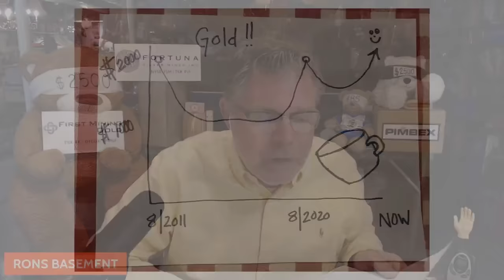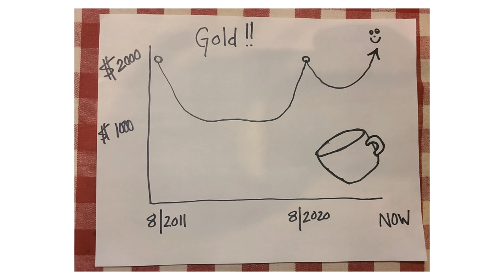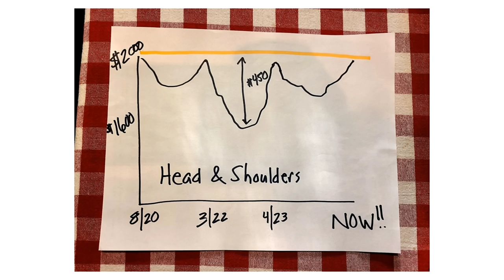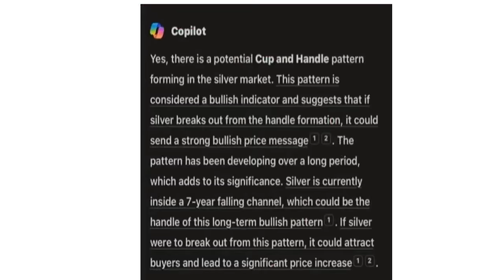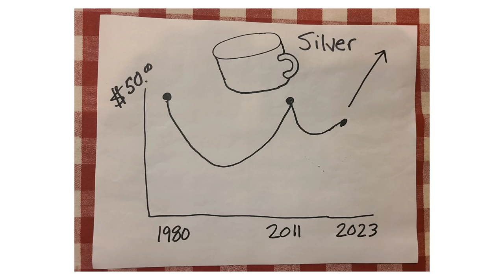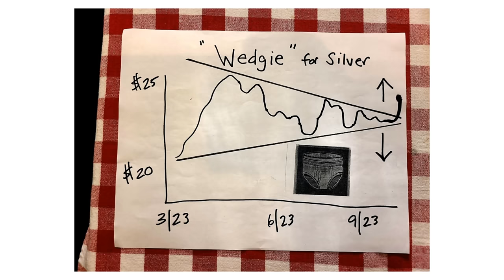**URGENT** Silver Price and GOLD -- "Just BEGINNING❓" -- Be READY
Welcome to our latest YouTube video where we delve into the soaring gold market price, exploring its role as the cornerstone of precious metals and its significance in the realm of anti Fiat currency. Join us as we investigate the driving forces behind gold's recent dramatic surge and speculate on whether this trend is set to continue, analyzing key patterns such as the cup and handle pattern and inverse head and shoulders that signal bullish momentum. Moreover, we ponder the inevitable question: when will silver follow suit? With a reminder that the demand for silver can rapidly intensify, this video provides valuable insights for investors navigating the dynamic landscape of precious metals.

SILVER STACKING
SILVER NEWS
GOLD SPOT PRICE
SPOT SILVER
SILVER BULLION
INVESTING GOLD
PIMBEX
BULLION
Hecla HL
First Magestic AG
Newmont NEM
GDX
GDXJ
HUI Index
NUGT
JNUG
Wall Street Silver
Nasdaq
Stock market
Russel 2000
Dow Jones